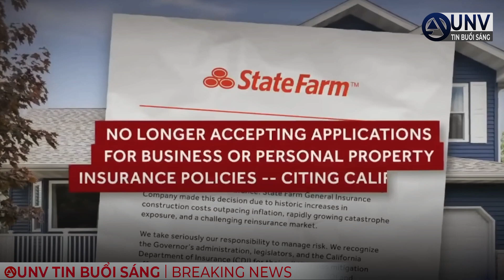California STATE FARM KHÔNG CÒN BÁN BẢO HIỂM nhà nủa | UNV Tin Tức 29/5/2023